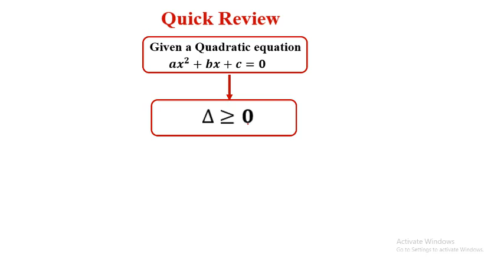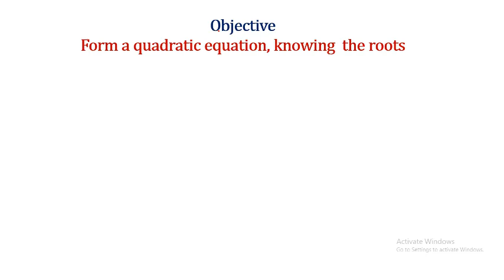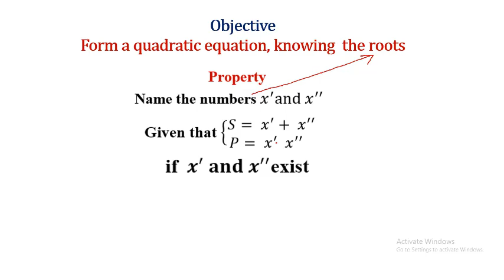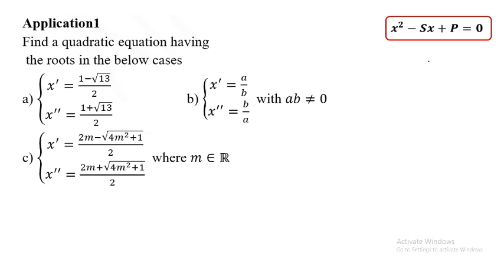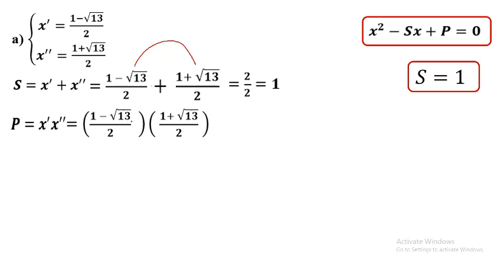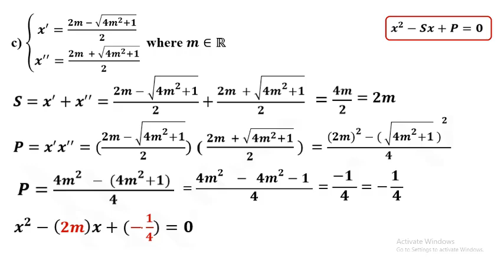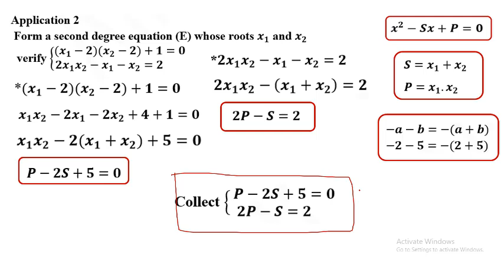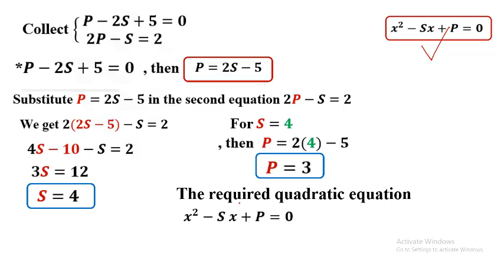Form a Quadratic.E given Sum and product of roots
Second secondary year